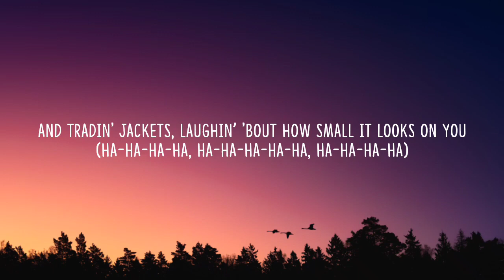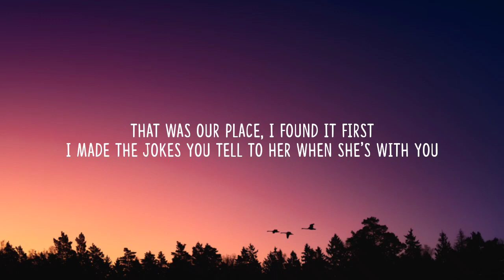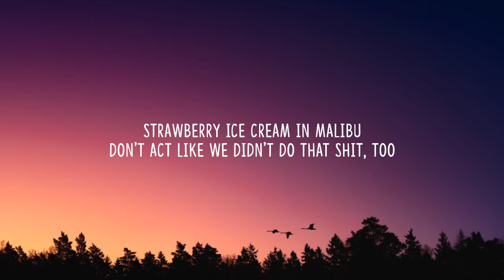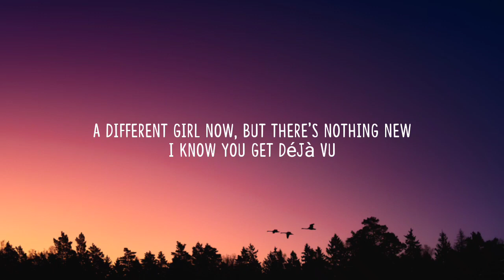Olivia Rodrigo - ​deja vu (Lyrics) "Do you get déjà vu when she’s with you?"